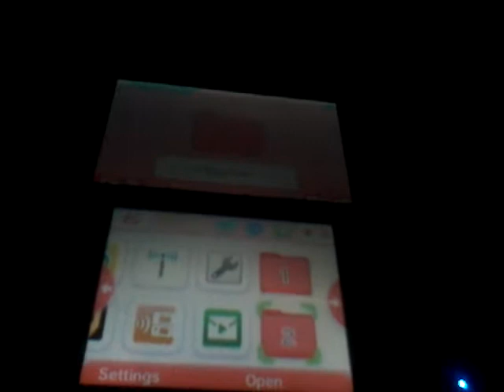I'm going on vacation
I will be back in 2 weeks